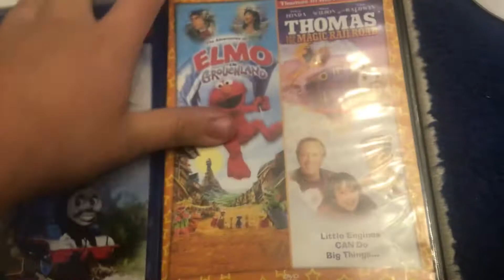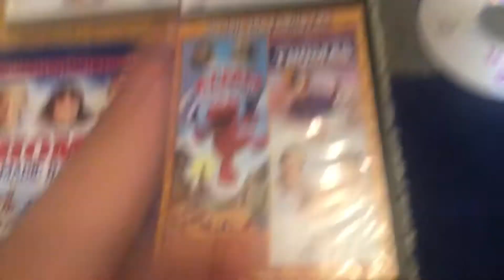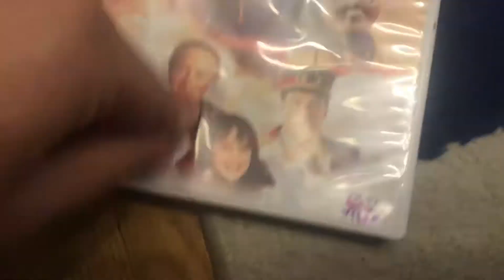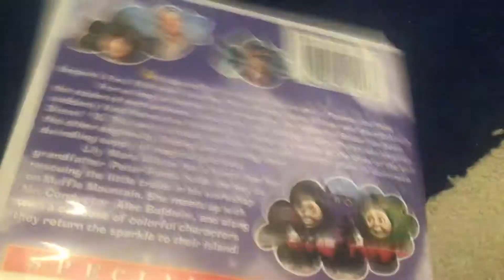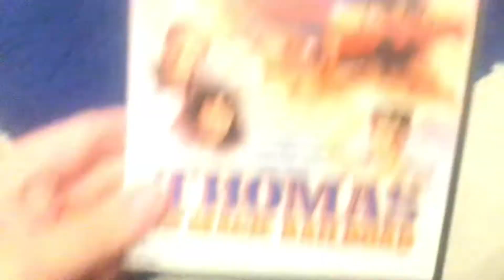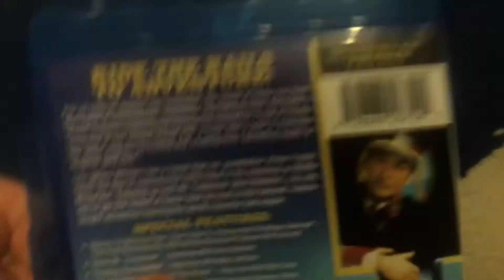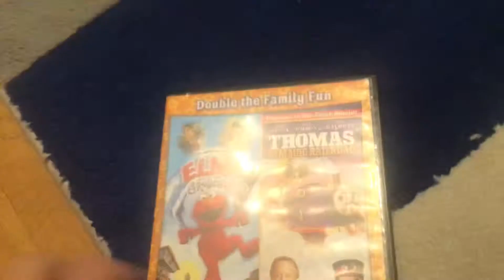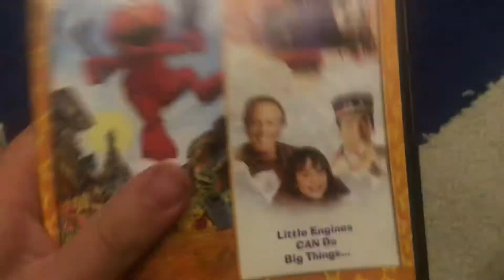Thomas and the Magic Railroad DVD/Blu-Ray Review (22nd Anniversary Special)